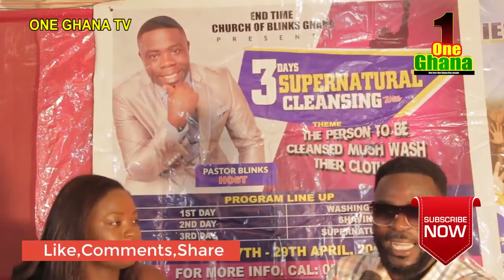Popular pastor in Accra almost slɛpt with me reasons why my husband wants to £xpose fαke prophets